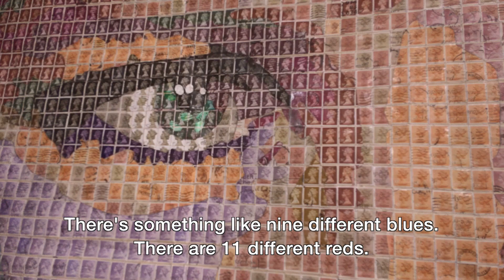Pete Mason uses stamps to create Queen portraits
A pop art artist creates portraits of the Queen - using stamps carrying her image.
Pete Mason, a retired teacher from Staffordshire, is The Post Pop Art Man and has used more than one million stamps to create his giant collages.
He's currently working on a collage to mark the Queen and Prince Philip's 70th wedding anniversary in November.
Pete, from Hednesford, near Cannock, is given the stamps by a dealer in Buckinghamshire, who agreed to sponsor him if he produced a portrait of his family.